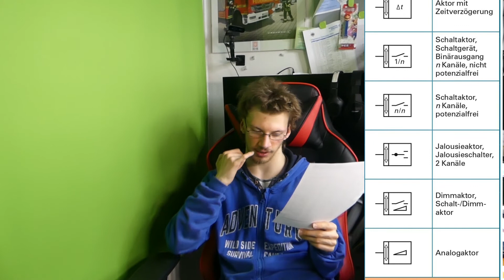Schaltzeichen Teil 2 Technik Video